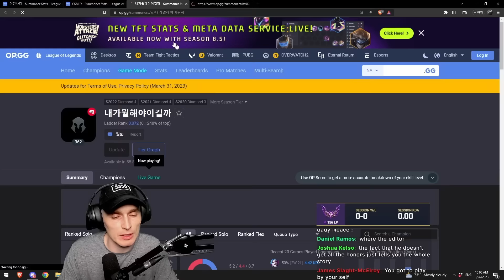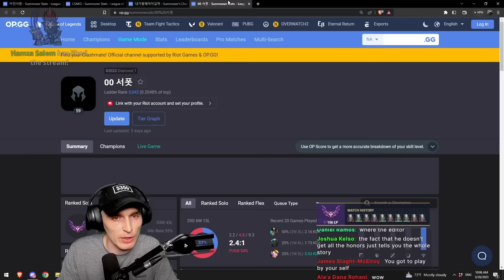NEACE SHOULD GO TO JAIL FOR HOW HARD HE BEATS THESE KIDS | HIGH MASTERS DOMINATION